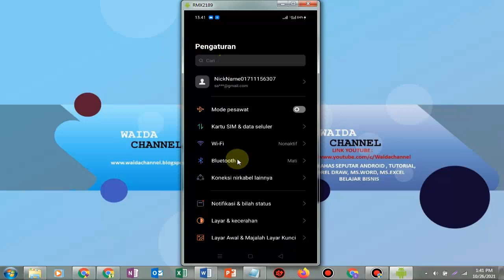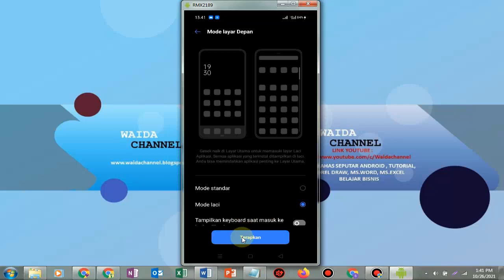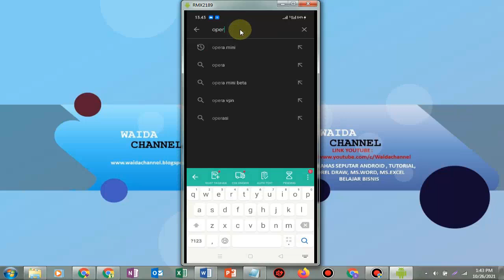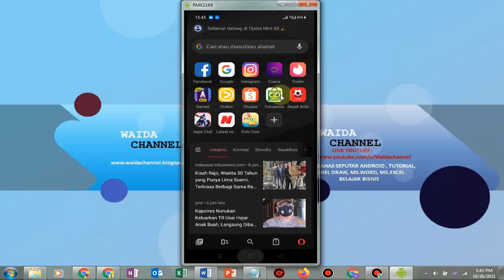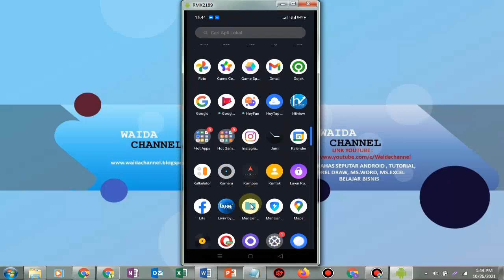Cara Menyembunyikan Aplikasi Di HP Android Tanpa Aplikasi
Hai Sobat kali ini Channel Waida akan membahas tentang Cara Menyembunyikan Aplikasi Di HP Android Tanpa Aplikasi

cara menyembunyikan aplikasi di hp android oppo;
cara menyembunyikan aplikasi di hp realme android 11;
cara menyembunyikan aplikasi di hp android samsung;
cara menyembunyikan aplikasi di hp android vivo;
cara menyembunyikan aplikasi di hp vivo y12s android 10;
waida